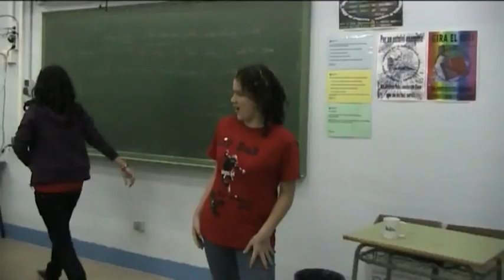Making of LipDub IES La Ribera Barcelona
Como se hizo el lip dub la ribera 2011. "Un somni fet realitat". Como se consiguió en un centro humilde y pequeño llevar a cabo un video simpático y resultón. Siguiendo la batuta de Jesus "chucho" díaz podremos ver entrevistas  a los participantes, tomas falsas, ensayos, y la filmación paralela con varias cámaras que explica qué pasó el 1 de abril de 2011 en el Instituto la Ribera. Comenten y difundan el video. Gracias